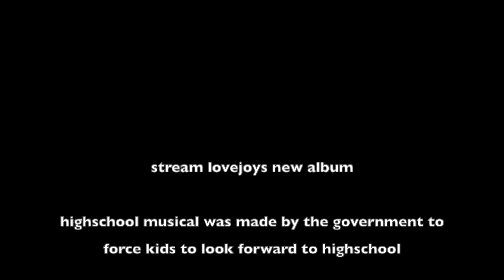toby update n.1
toby updates YOU (my excuse to talk this is literally barely editted so like yeah)

socials :
t-t-t-t-twitter??? - totaltobymoment